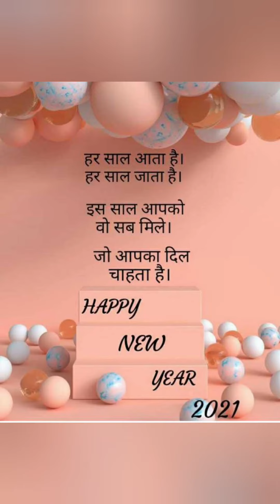🙏Welcome To 2021🌹!! नया वर्ष मंगलमय हो // Simple Life With PREETI